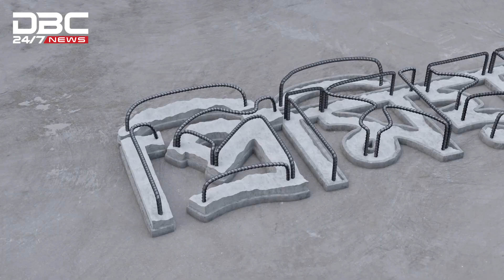দেশি মাল্টায় বাজিমাত | DBC News Special